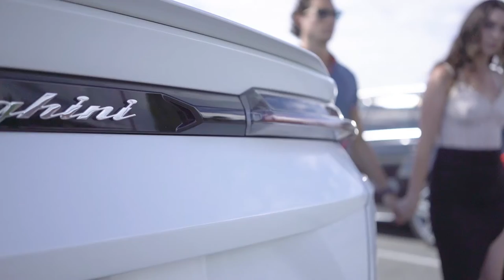Q1 2021 Financial Highlights | Solution Financial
Vancouver, British Columbia--(Newsfile Corp. - March 31, 2021) - Solution Financial Inc. (TSXV: SFI) (the "Company") a leading provider of luxury automotive and yacht leasing in western Canada, today announced its financial results for the first quarter ending January 31, 2021.

Earnings Highlights for the Quarter:
Net income increased to $94,133 and Adjusted net income(1) increased to $267,451.
Net revenue increased 30% over the prior year quarter to $3,882,792.
Total lease and finance portfolio decreased 3% to $24,516,370 over the prior quarter.
Quarterly dividend on common shares of $0.001 per share or roughly 0.8% returns at the Company's current share trading price of $0.48 per share.

"Our Q1 earnings were very much in line with expectations and our ninth consecutive profitable quarter since going public. Leasing activities remained steady, but we saw a significant increase in the demand for second hand vehicles as a result of slow downs in new vehicle releases due to COVID. As a result, we took advantage of this market opportunity to sell more vehicles from our portfolio than we typically see," began Bryan Pang.

"In addition to the high demand for luxury vehicles, we were very busy this quarter initiating our expansion plans into Ontario by applying and successfully obtaining our Ontario Motor Vehicle Industry Council ("OMVIC") license, securing our new leasing office in Vaughan, Ontario, hiring Jason Manuel as our new Account Manager-Ontario, and engaging iA Private Wealth Inc. to assist with a key capital raise to fuel our 2021 growth plans," continued Bryan.

"This was an exciting week for us as we finalized our Short form Prospectus Offering to raise additional capital which is a fantastic milestone for our growth as a public Company and we look forward to connecting with interested new investors," concluded Bryan.

The purposes of completing a Short-Form Prospectus offering which the Company intends to close on or around April 20, 2021 are as follow:

Raise additional capital to provide proceeds for operating lease capital to support existing and new dealership leasing opportunities in Western Canada and Ontario.

Introduce our Company to a wider network of retail investors looking for recurring dividend income as well as the potential for long term equity growth.

Support our application to move from the TSXV to the TSX.

Bring wider attention to our unique leasing model. COVID has highlighted the need for more flexible car ownership arrangements. Solution's long term car rental type arrangements is a very pragmatic solution already embraced by many clients needing lease arrangements not offered by other traditional Canadian auto lenders and banks.